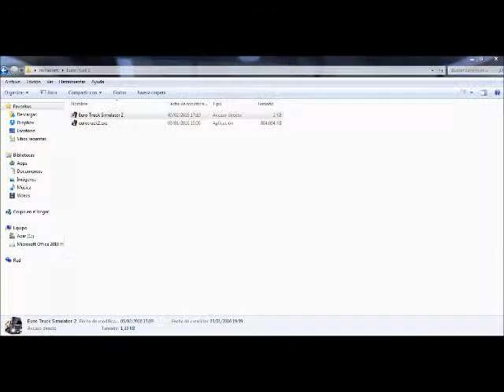PC | EUROTRUCK SIMULATOR 2 #1 - Paris-Lille (transporte de digger)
Hey que pasa people aquí tenéis el primer capítulo. Ruta Paris-Lille. Espero que os guste.